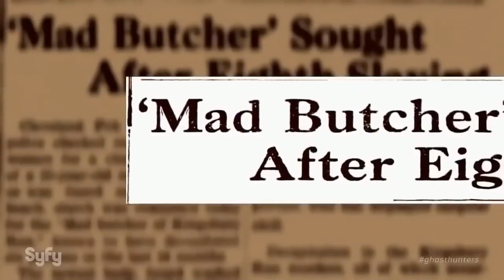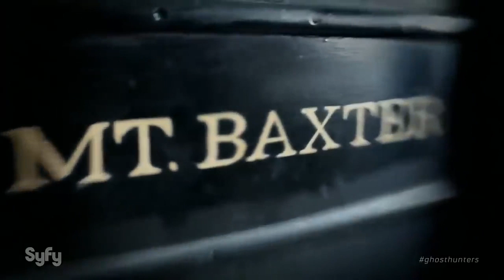Ghost Hunters Special - Train Ghost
One of the best moments in Ghost Hunters history! Remember to like for more clips!